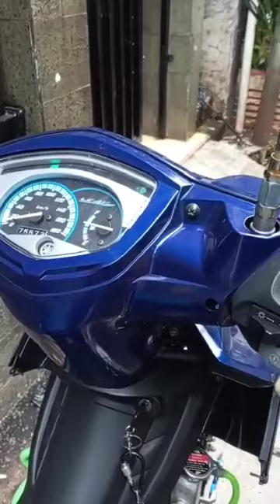di jual Jupiter MX 2009 koplin